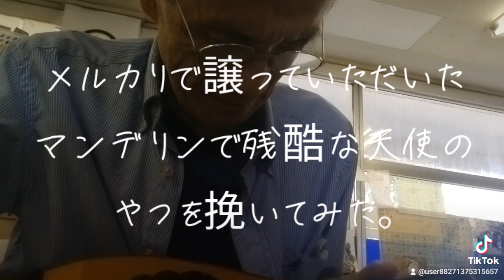マンデリンで残酷な天使のテーゼを挽いてみる。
マンドリンで残酷な天使のテーゼを弾いてみるです。

メルカリでちょうど名探偵コナンのコミックなどが売れてそれがそのままマンドリンに。
弦が２本ずつ４か所に張られているのでちょっと考えますが、ギターの応用でなんとか場所探しながらやってます。